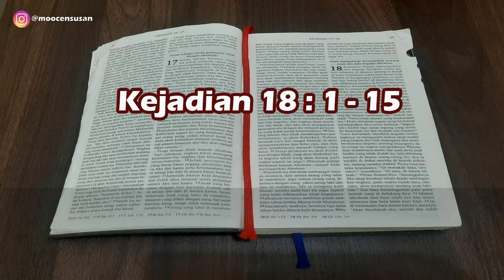Kejadian 18:1-15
Bacaan Alkitab hari ini diambil dari:

Allah mengulangi menjanjikan seorang anak laki-laki kepada Abraham

Aktifkan CC (Subtitel) untuk mempermudah Anda menyimaknya.

Direkam dengan headset di studio mini kami (My Bathroom)